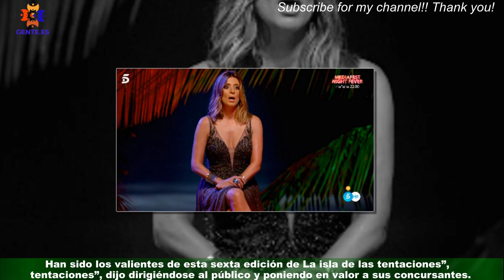El mensaje final de Sandra Barneda a las de 'La isla de las tentaciones 6': \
La isla de las tentaciones 6 puso su broche final este lunes 8 de mayo con la emisión del último Debate de las tentaciones en Telecinco.Una cita que dejó dos arrepentimientos y un romance inesperado, y que terminó con un último mensaje de Sandra Barneda a las parejas de la edición.   Antes de despedir la entrega, y con todos los protagonistas de esta sexta temporada en pie,